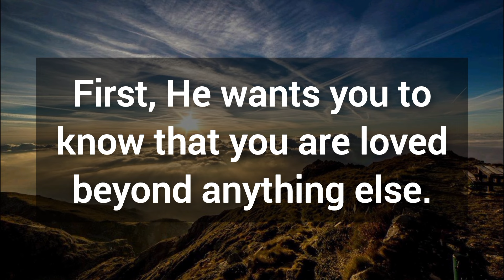🎉 God wants to say sorry to all those who are going to skip this 💯 God's message for you today